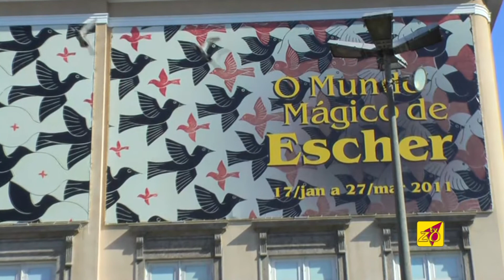CCBB_Ceu na terra.m2ts